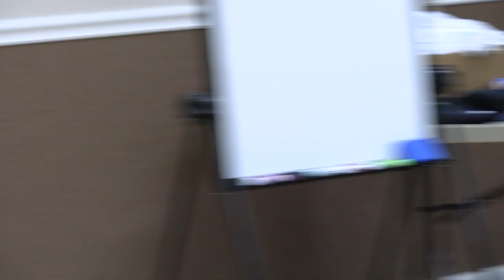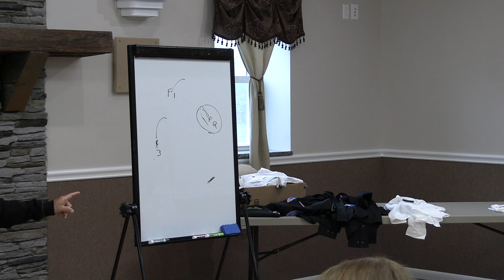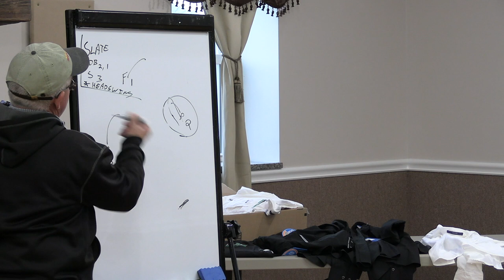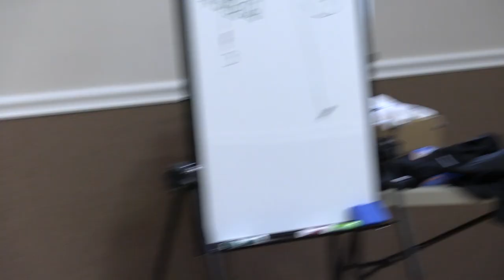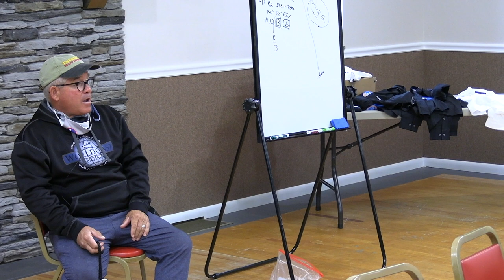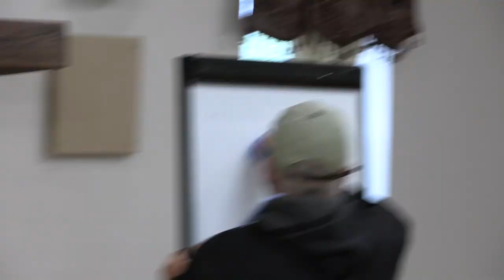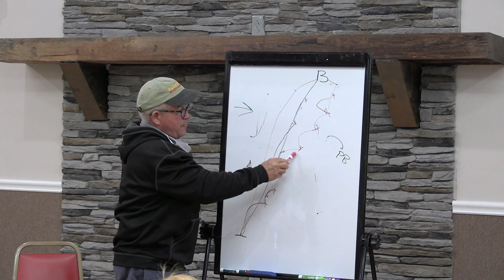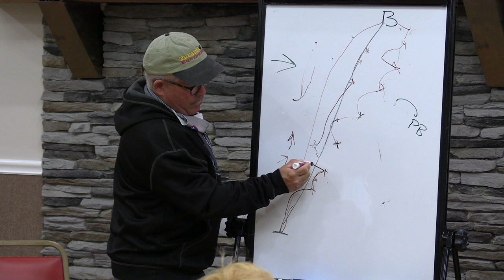DAY 3 - PAT BURNS ELITE RETRIEVER TRAINING WORKSHOP - SPRINGBORO, PA MAY 2021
In May of 2021, our training group consisting of members from Greater Pittsburgh Labrador Retriever Club (GPLRC), High Flyers HRC (HFHRC), and Greater Pittsburgh Golden Retriever Club (GPGRC) hosted a 4 day retriever training workshop in Springboro, PA with Pat Burns Elite Retriever Training. The workshop was designed for dogs and handlers in the process of working towards Master Hunter/Finished level work.  All video was taken with the permission of Pat on a single camera and not intended to be a professional production as professional sound systems and multiple cameras were were not used. As such, the audio and video are what they are with all of their imperfections. The goal was to give the handlers a chance to review their coaching from Pat after the workshop. For more information about booking Pat for your own, go